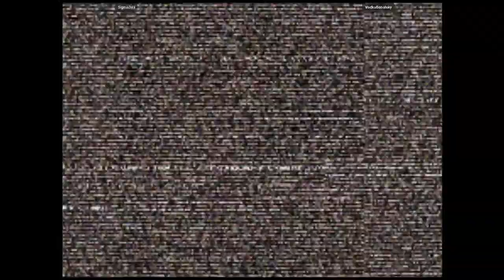CVS2 🕹 Sigma349 VS VodkaGobalsky | 🇺🇸🇺🇸 Fightcade Online Retro Games